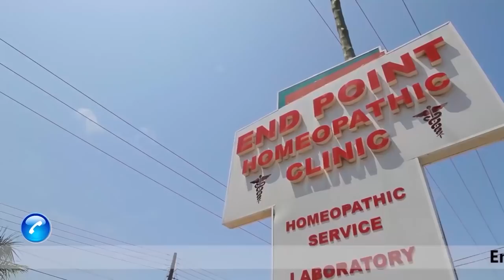How My N@ked Videos Almost Ruined My Life After My Rushed Marriage Collapsed - Okukuseku Show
How My N@ked Videos Almost Ruined My Life After My Rushed Marriage Collapsed - Emelia Brobbey's Okukuseku The Talk Show